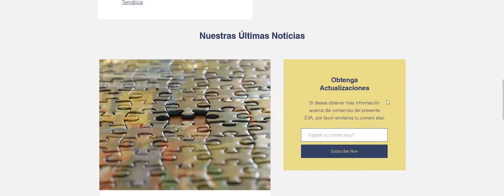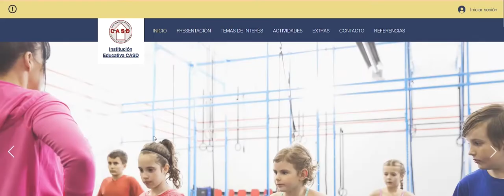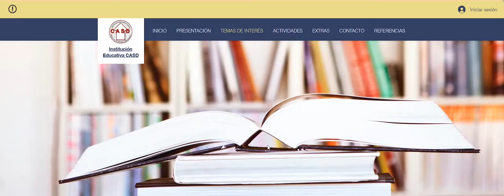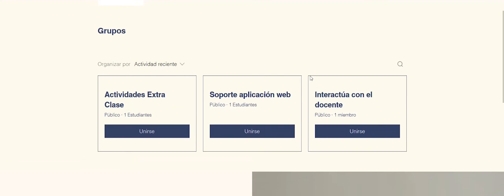Blog como solución de un Entorno Virtual de Aprendizaje